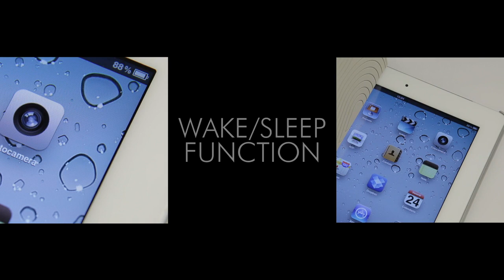Golf Collection Puro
Promo Golf Collection PURO per iPhone e iPad